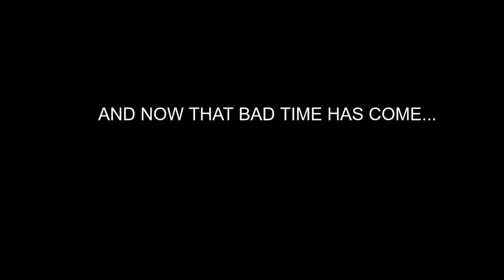THE DREADED TRIPLE POISON MUSHROOM JACKPOT | Paper Mario TTYD # 5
LETS A GO!! We are back and playing the Paper Mario sequel!! But we aren't going alone this time!! We have a new nerd named CJ  who is gonna make this playthrough so much more fun! So lets get started!!